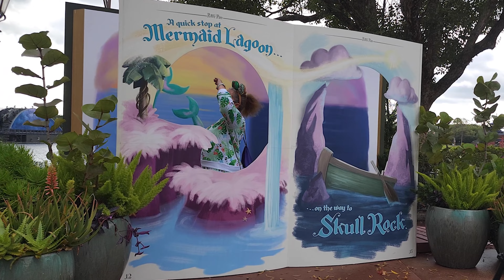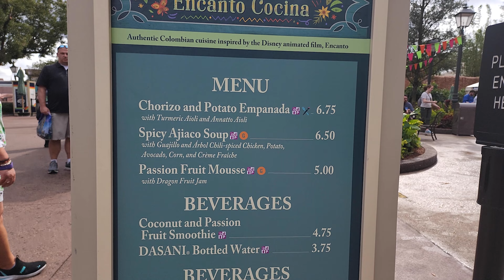Our Day at Festival of the Arts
Celebrate the Creation of Art and Cuisine
– January 13 through February 20, 2023!